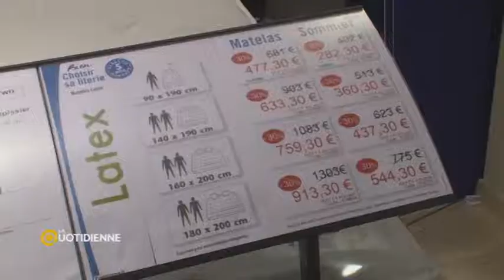Comme on fait son lit, on se couche...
Reportage réalisé dans le cadre d'un dossier sur le "bien dormir" diffusésur France 5 dans le cadre de l'émission "La quotidienne" (mars 2014)